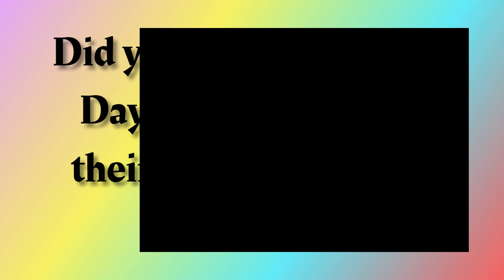Fun Fact Friday | Friday #36